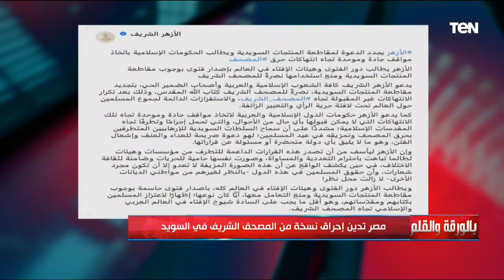رد قوي من الإعلامي نشأت الديهي على حرق المصحف بالسويد: هذه ليست حرية إنما عنصرية وحقـ ـارة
رد قوي من الإعلامي نشأت الديهي على حرق المصحف بالسويد خلال حلقة اليوم ببرنامج بالورقة_والقلم وقال : هذه ليست حرية إنما عنصرية وحقـ ـارة